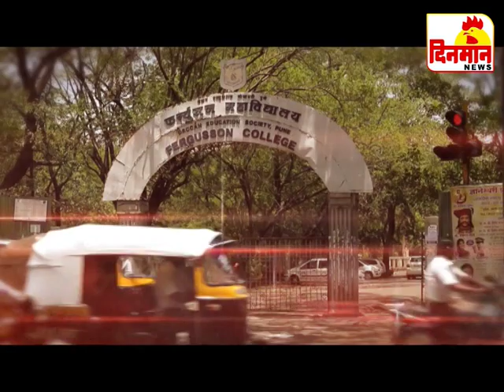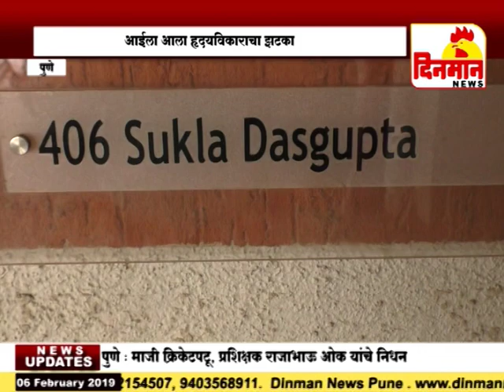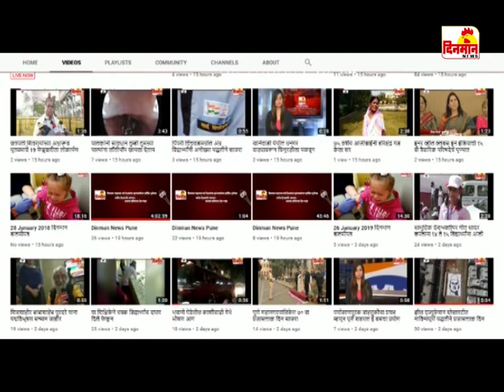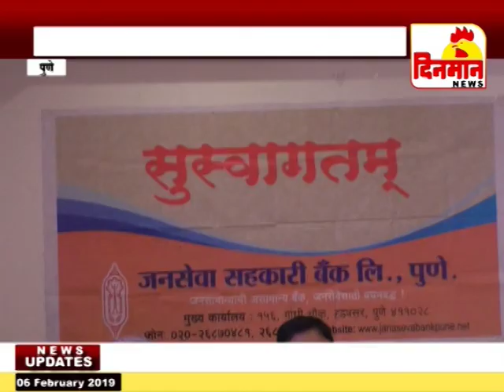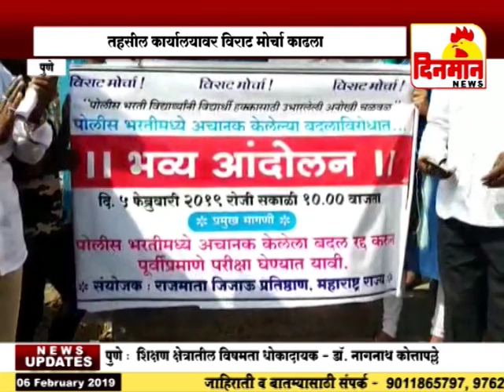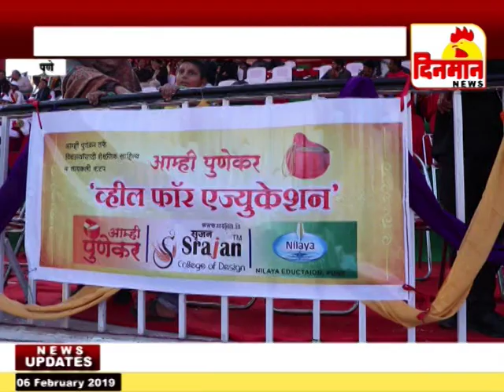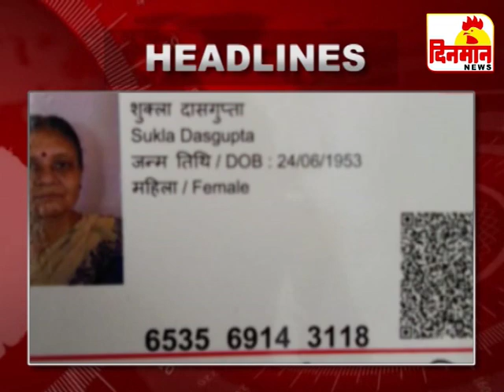06 February 2019 दिनमान बातमीपत्र